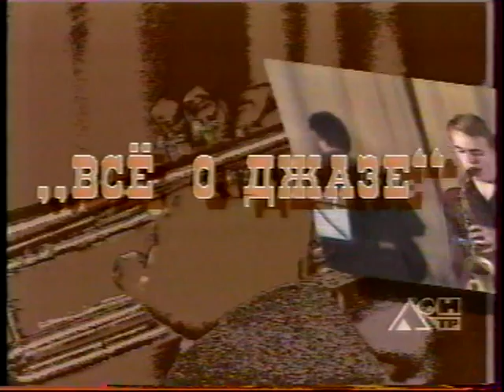New-Centropezn jazz quartet (Rostov-on-Don, 1988)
"Волнующий бриз" by New-Centropezn quartet (Russia, Rostov-on-Don, 1998).TV program by Olga Korzhova (Russia, Rostov-on-Don, 1998). I created this video with the YouTube Video Editor